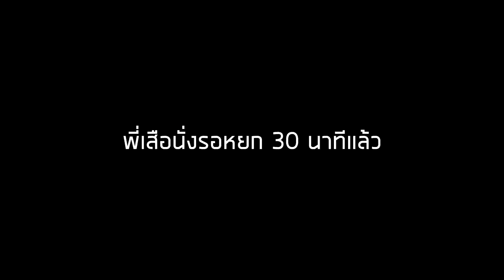พาพี่สาวหยก!!แกล้งหยกในวันเกิด..แกล้งโหด | เสือชอบแกล้ง EP.17